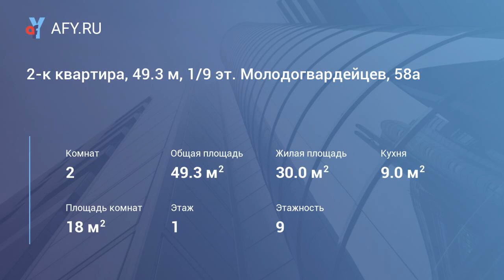2-к квартира, 49.3 м, 1/9 эт. Молодогвардейцев, 58а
Квартира после ремонта, в отличном состояние, натяжные потолки, евро окна, тёплый пол, межкомнатные двери новые, входная дверь железная тоже новая 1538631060